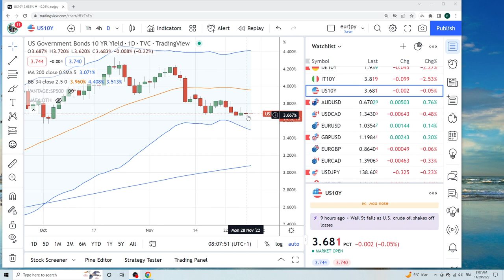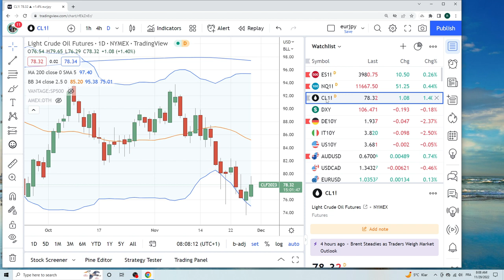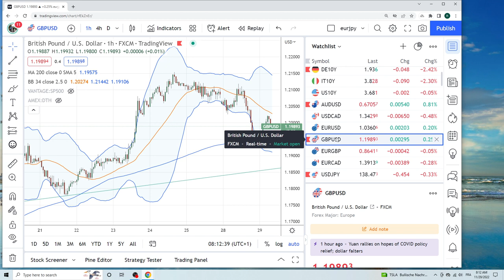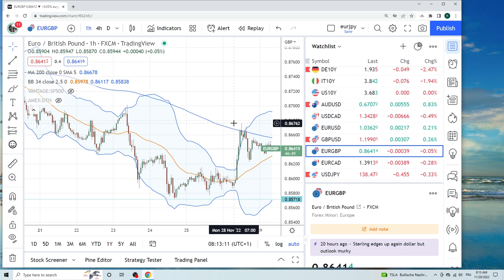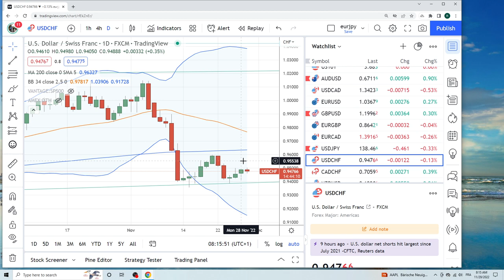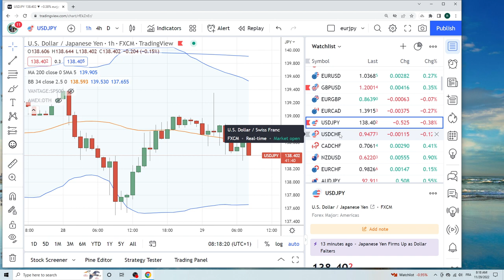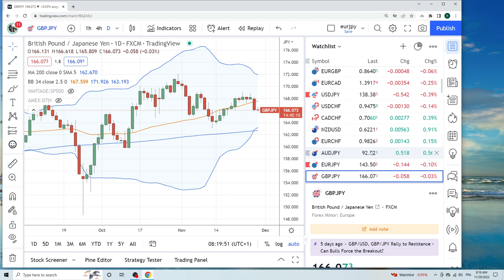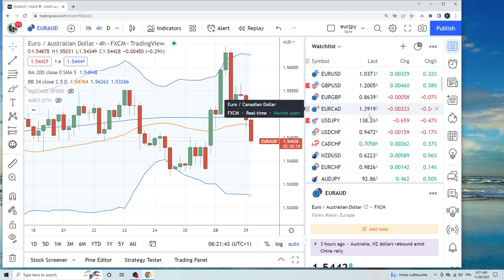FOREX & CRYPTO TRADING 29Nov an institutional view for individual traders from PrivateerFX